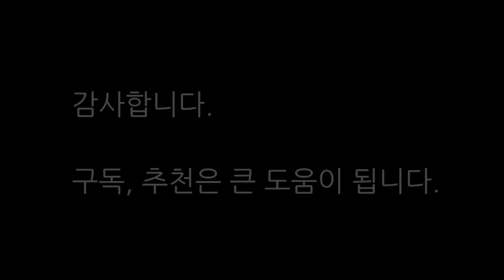홍지승 백성열 실제 팔씨름 훅 연습